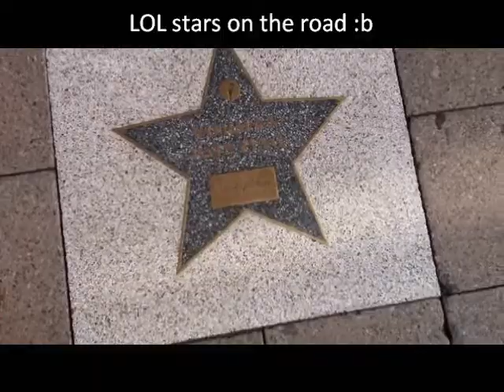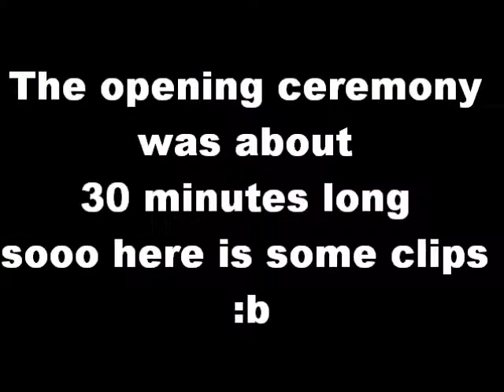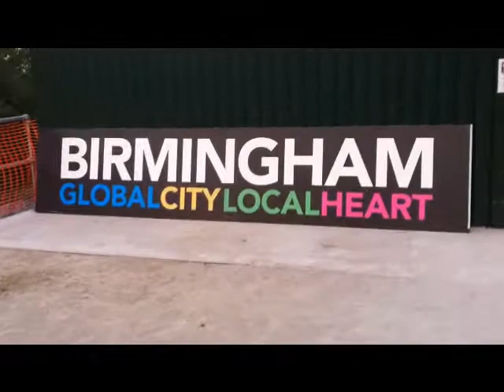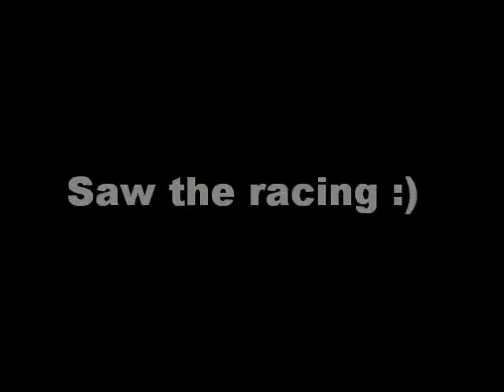BMX Worlds 2012 Birmingham (Vlog 23rd-24th of May)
2nd Vlog from Birmingham finally up :)